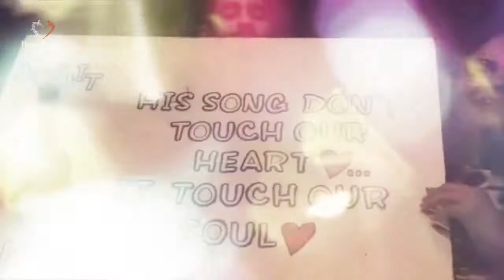Arijit Singh Live In Concert Sydney 16th July 22 at Aware Super Theatre ICC Sydney Darling Harbour